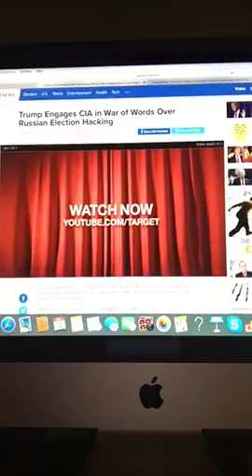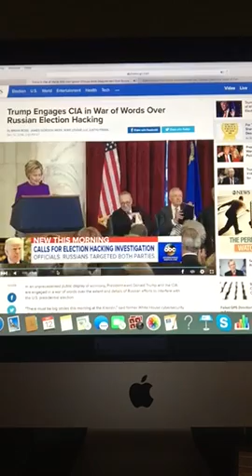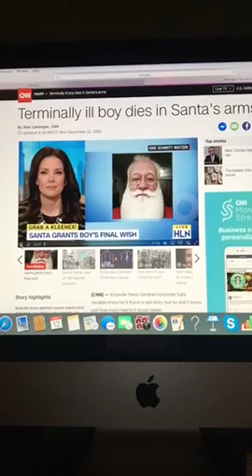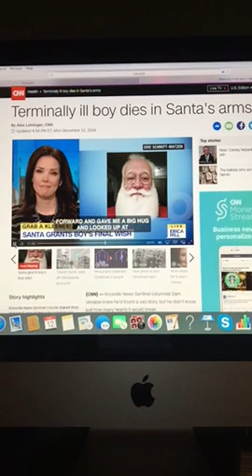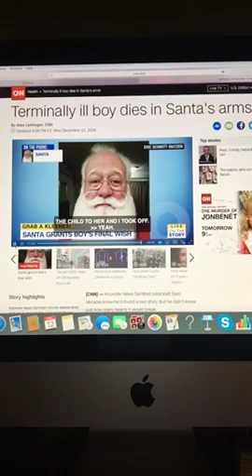The Riley King Newscast